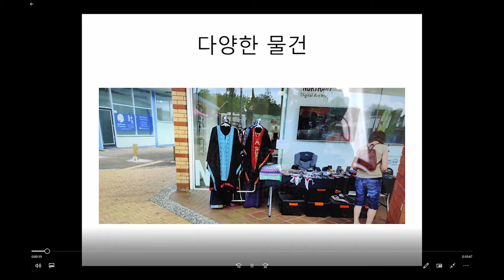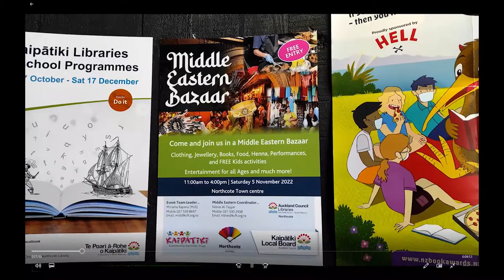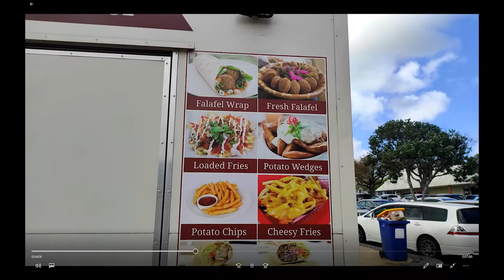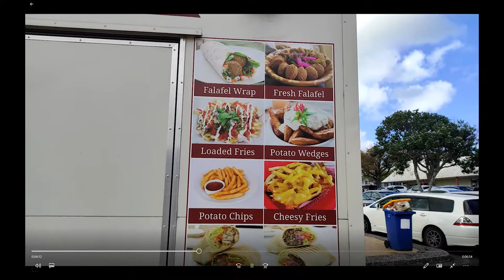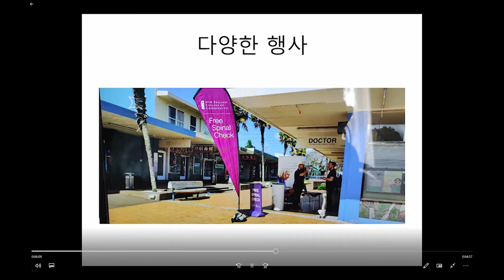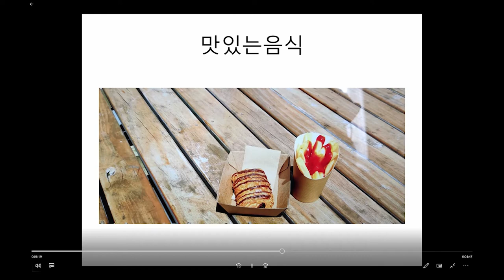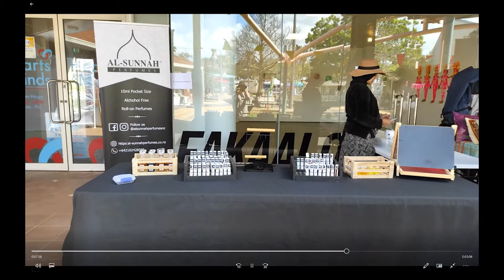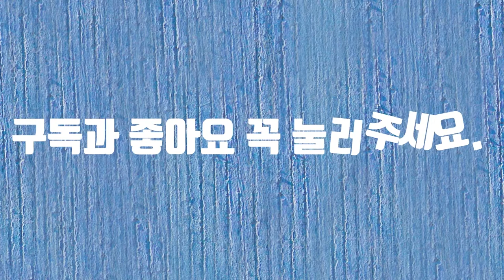Middle East Festival In NZ (중동 축제)